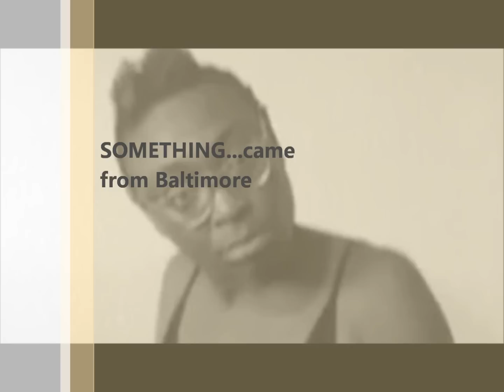SCFB 77: It's Auntie Hammy Time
Superstar Internet Sensation Auntie Hammy is coming to Bmore for July 4th Weekend, she has a party at the Ibis Lounge on the 7th, and she is hanging in town for the long holiday weekend at a twerking house party!

Holi Up Wait a Minute...It's a 22...Pew Pew Pew!

Listen to comedian Nicole Hunter talk about her half aerobic instructor, half crack-head character, Auntie Hammy. A little LaWaya Page, anda lot of Blowfly, Auntie Hammy shouts out her comedy like Richard Simmons being possessed by the spirit of Richard Pryor.

It's Auntie Hammy Time. get that ass up in the floor! Pew Pew Pew